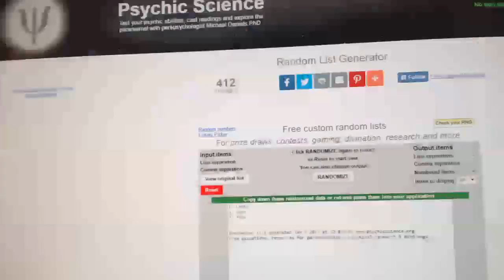C&C GB #6786 Multi Random